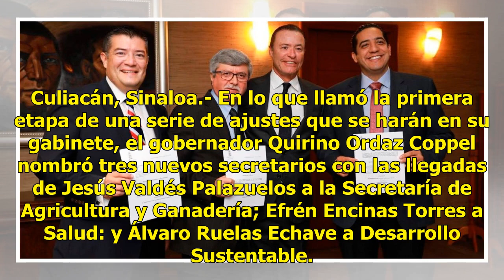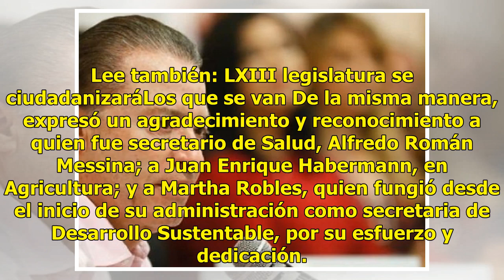Quirino remueve del gabinete a Habermann, Messina y Robles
Culiacán, Sinaloa.- En lo que llamó la primera etapa de una serie de ajustes que se harán en su gabinete, el gobernador Quirino Ordaz Coppel nombró tres nuevos secretarios con las llegadas de Jesús Valdés Palazuelos a la Secretaría de Agricultura y Ganadería; Efrén Encinas Torres a Salud: y Álvaro R...